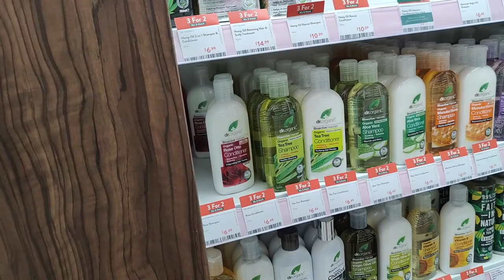Harrow Town Centre II High Street II Exploring London II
Harrow Town Centre II High Street II Exploring London II  @Sonam Swaraj

Hello everyone... how are you all..? I hope you all are doing good...
In this vlog , We visited harrow town centre for shopping and bought our weekly grocery ... I will show you harrow town centre, high street .and happy to share with you... if you like this video plz let me know in the comment below...

i hope you enjoyed and if you did make sure to subscribe. check out my other videos and stay tuned for more... I have a lot more videos coming up very soon and i am always looking for more travel.. thank you for watching and i will see you in the next video... Don't forget to share the videos with your friends and family members...

Copyright Disclaimer Under Section 107 of the Copyright Act 1976, allowance is made for Fair use for purposes such as criticism, comment, news reporting, teaching, scholarship, and research, Fair use is permitted by copyright statute that might otherwise be infringing, non-profit, educational or personal use tips the balance in favour of fair use...